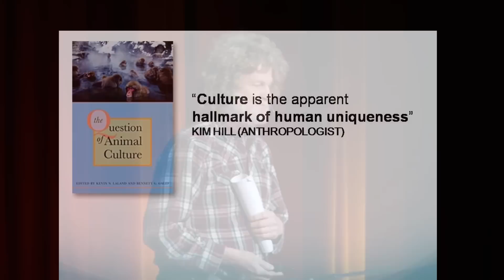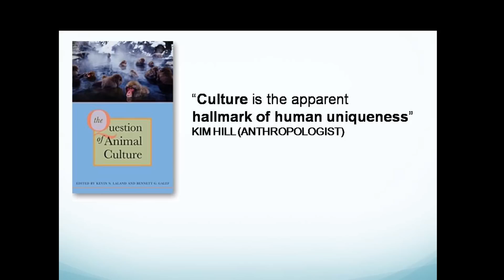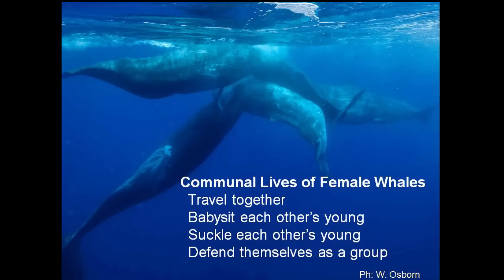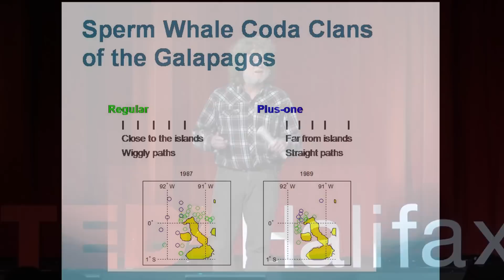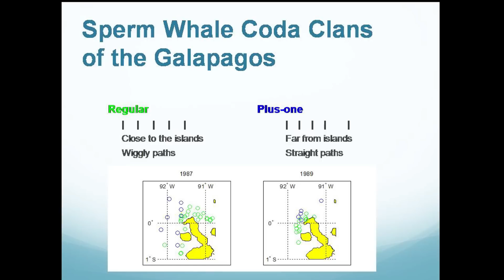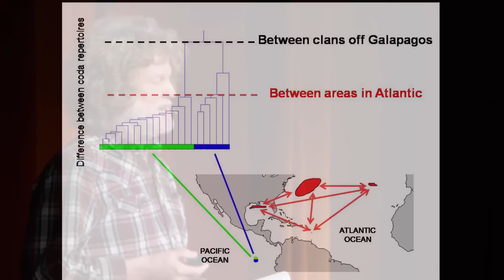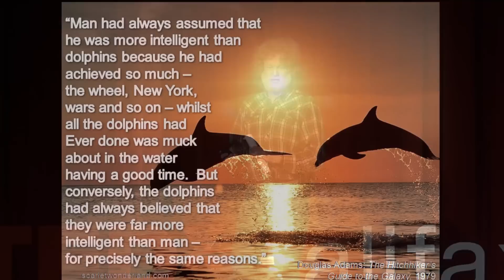Whale culture: Hal Whitehead at TEDxHalifax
Hal Whitehead is one of world's foremost experts on the social behaviour and culture of whales. In any culture, information moves between individuals through social learning. This cultural flow is important and affects evolution, ecology, and society. The various cultures of modern humans are undeniably complex. But are humans the only species to have important cultural constructs? Hal Whitehead will speak at TEDxHalifax 2012 about biologists' emerging understanding of the culture of sperm whales.

Producer / Curator: Greig Oldford
Event Producer & Stage Host: Jamie Arron
Event Producer & Volunteer Coordinator: Jennifer Nowoselski
Video Production: Centre for Arts & Technology
Technical Producer: Andrew Gormley
Video Director: Thor Henrikson
Design and Branding: NapkinWorks
Stage Management: Matt Downey & Emily Tauro
Facilities Management: Pat Martin
Audio Production: Matt Chamberlain
Lead Photographer: Devin Mclean
Event Logistics: Becky Richter
Event Logistics: Amber Harper
Event Logistics: Heather Semotiuk
Photography Coordinator: Steve Kaiser
Web Streaming Management: Mananpreet Singh
Location Procurement: Jamie Arron
Speaker Coach: Leo Artalejo & MT&L
Speaker Liason: Lauren Mills
Social Media Community Manager: Lauren Oostveen
Communications & PR Editor: Lara Lillian
Lead Copy Writer: Taylor Luftig
Social Media Coordinator: Marlon McCombie
Social Media Manager: Kate Gotziaman
Social Media Manager: Sasha Sears
Social Media Manager: Lorena Martinez
Social Media Manager: Caira Clark
Video PSA Production: Sebazistan.com
Box Office / Front-of-House: Jacquie Westeinde & Meag Brown
Communications Consultant: Darren Johnson
Ticketing Assistance: Adam Flight

About TEDx